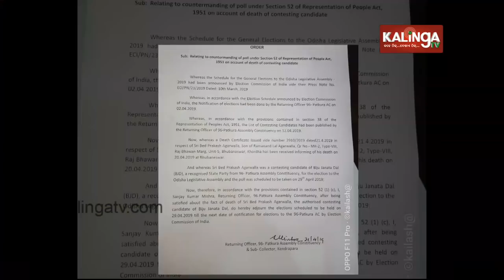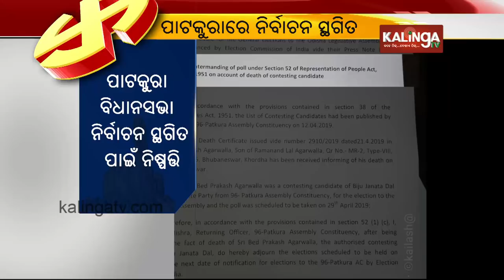Returning Officer officially notifies adjournment of Patkura Assembly election | Kalinga TV